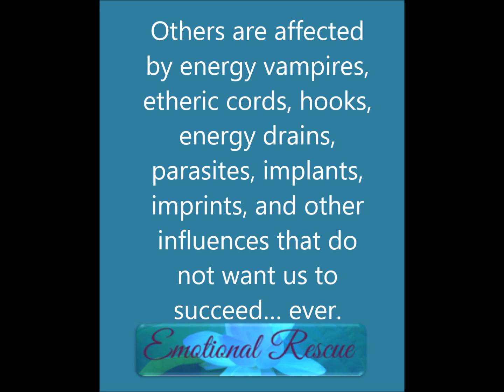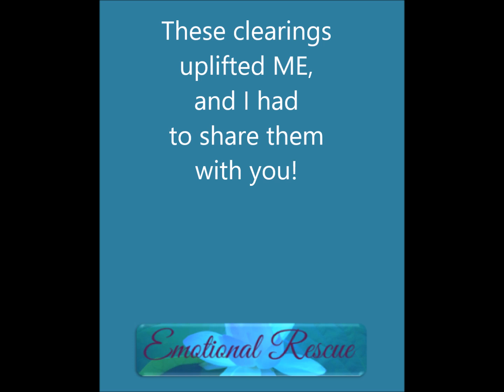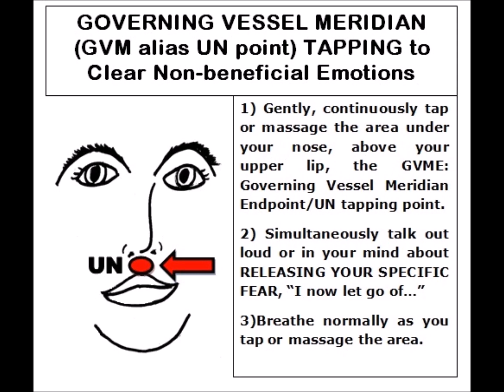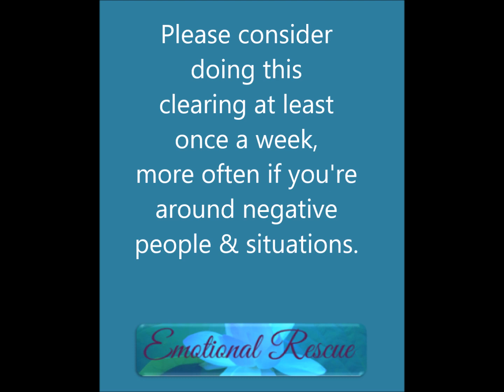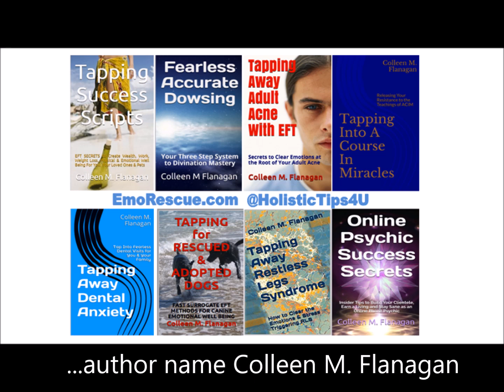Harmful, Freaky Unseen Energies Around? Clear 'Em in Minutes!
Negative energies drain your life force. Quickly release 'em via this video! (USE at your OWN RISK - powerful clearing exercise! This is NOT for exorcisms.)
⭐️ INFO BINGE LINKS ⭐️
Colleen Flanagan is a mind-body wisdom expert, dowsing master & bestselling wellness author. offers no-cost ebooks, videos & articles for people and pets.